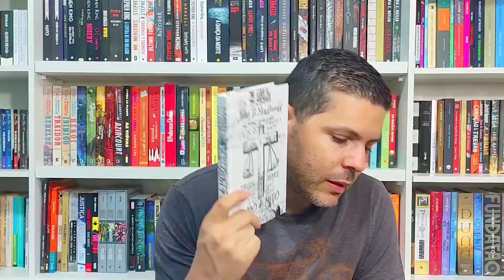O LIVRO CABO DO MEDO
O Livro Cabo do Medo é o novo vídeo do Canal Resenheiro. Cabo do Medo é tenso, um livro daqueles pra você roer as unhas e ler com muito medo. Um thriller incrível que vai mexer com você. Fabrício Albuquerque adora livros assim. O livro Cabo do Medo tem todos os ingredientes para ser considerado um clássico do suspense. Cabo do medo é assustador meu amigo.